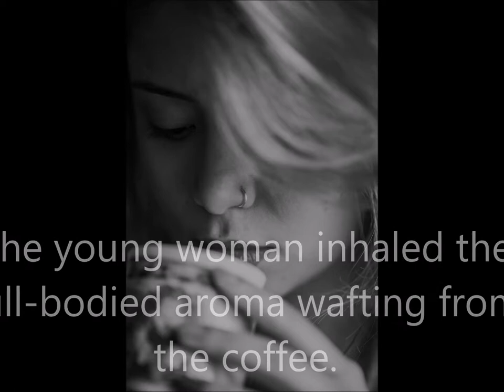Coffee (A spine-tingling, microfiction film)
How bad do you need your coffee?